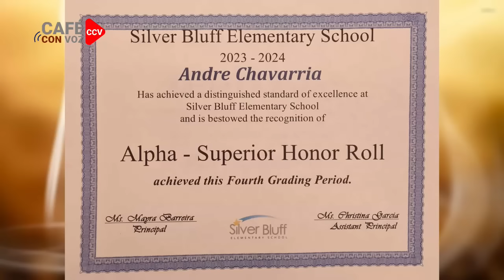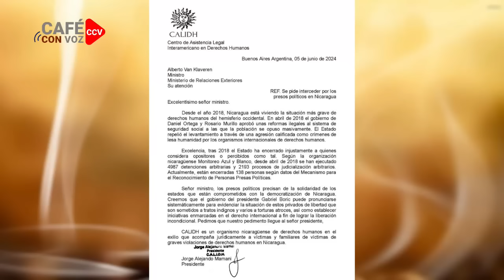CAFE CON VOZ | EN CONTEXTO CON LUIS GALEANO / 05 DE JUNIO 2024